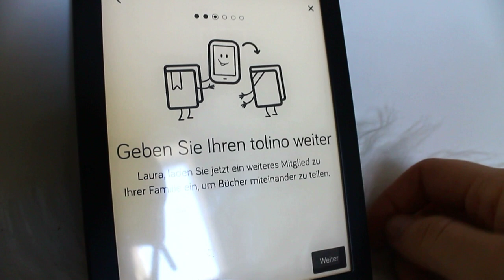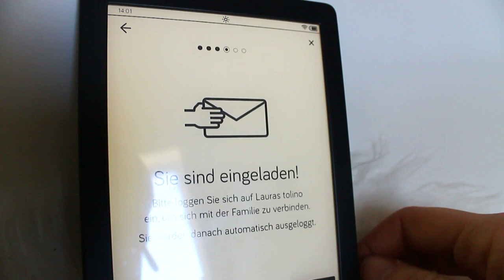WARUM ICH EBOOKS LESE | & Alles über meinen tolino shine 3 & das neue Feature | zeilenverliebt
In diesem Video stelle ich euch meinen neuen eReader tolino shine 3 ein wenig genauer vor und verrate euch, warum ich eBooks liebe und wann ich sie lese. Außerdem zeige ich euch auch, was es mit der neuen tollen Funktion "Family Sharing" auf sich hat. :-)
Vielen Dank an tolino für die freundliche Kooperation!

Das sind die erwähnten Bücher:

*Die Nanny
*Winterzauber in New York

*Meine Kamera
*Meine Softboxen
*Mein Stativ